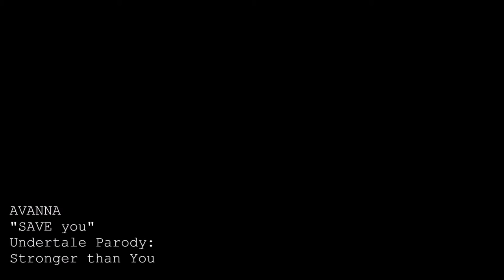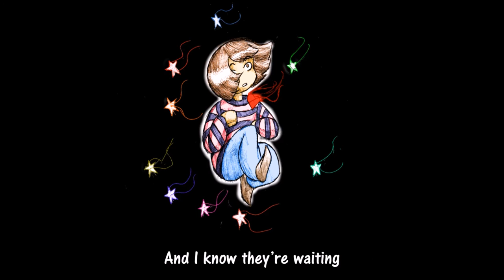【AVANNA】 SAVE you (Stronger than You parody) -Lyric Video-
I played Undertale and, despite my misgivings, I enjoyed it a lot. It's not flawless, but it's WELL worth ten bucks.

0W0; Anyway, when looking around the Internet for Undertale stuff, I noticed that there was a large amount of parodies of this song in particular-- but all the ones I could see were from the perspective of Sans, Chara, or Frisk--all on the Genocide route.

So I decided to fix that with my own parody, made with Avanna, from the perspective of a Pacifist route Frisk facing off against Asriel Dreemurr.

Midi is from TheDitsie101 on Soundcloud.
The picture of Frisk I requested from a friend.

The original song is from Steven Universe
Edit: Check out this awesome cover!